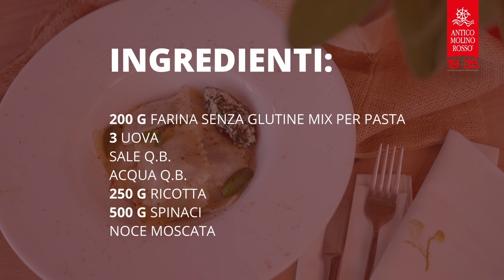ITA - Ravioli ricotta e spinaci gluten free bio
Vi proponiamo un grande classico dei pranzi in famiglia: RAVIOLI RICOTTA E SPINACI, un piatto leggero, vegetariano e gluten free! Due semplici ingredienti che si sposano perfettamente danno vita a un ripieno morbido e gustoso.
I ravioli fatti in casa hanno un sapore unico. Con il nostro Mix Pasta Spigabuona puoi realizzare in maniera facile la pasta fresca biologica gluten free per i tuoi ravioli.
Non è difficile come pensi! Basta seguire pochi semplici passaggi che troverai in questa ricetta e ricordati che è importante tirare la sfoglia molto sottile per avere un risultato ottimale.
Puoi condirli con ciò che più ti piace, noi abbiamo aggiunto solo un pò di burro e salvia per dargli un tocco fresco e saporito.

Clicca qui per scoprire tutti gli altri prodotti senza glutine Spigabuona

INGREDIENTI:
200 g Mix Pasta Spigabuona; 3 uova; Sale q.b.; Acqua q.b.; 250 g di ricotta bio; 500 g di spinaci bio; Noce moscata

PROCEDIMENTO
In  una ciotola disporre la farina a fontana, fare un buco con le dita al centro (abbastanza largo da poter contenere 3 uova), salare a piacere ed iniziare a impastare. Creare un panetto che verrà lasciato riposare per circa mezz'ora in frigorifero coperto con della pellicola trasparente.

Nel frattempo cuocere gli spinaci, scolarli dall'acqua in eccesso, tagliarli finissimi e unire la ricotta, la noce moscata e il sale e mescolare bene tutto.
Trascorso il tempo, infarinare un piano di lavoro e prelevare dall'impasto delle porzioni che si andranno a spianare con l'aiuto di un mattarello (meglio se infarinato). Lo spessore dev'essere di 1-2 mm in modo che la pasta non risulti troppo grossa post cottura. Prendere a questo punto un taglia pasta per ravioli (o se ne siete sprovvisti, delle formine per biscotti rotondi) e iniziare a creare le basi da farcire.

A questo punto posizionare il ripieno nei ravioli: prelevarne un po', riempire la porzione di pasta, chiudere perfettamente con un altro foglio di pasta e poi fare una leggera pressione con il matterello per ottenere i ravioli. infarinarli leggermente per evitare che in cottura si appiccino.

Fare bollire l'acqua, salare e cuocere per qualche minuto. Si consiglia di assaggiarli prima di scolarli, per valutare la corretta cottura.